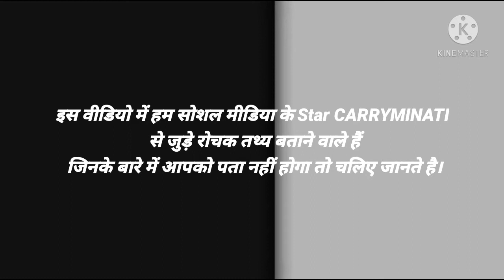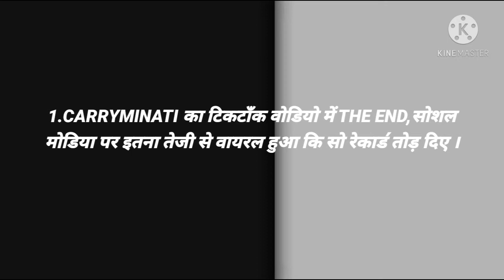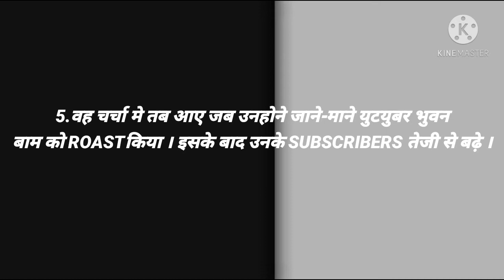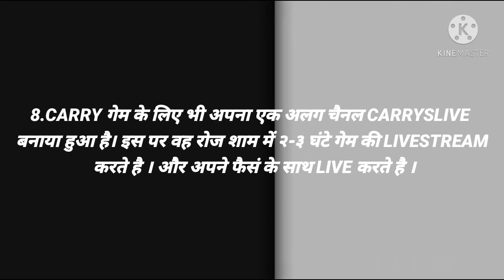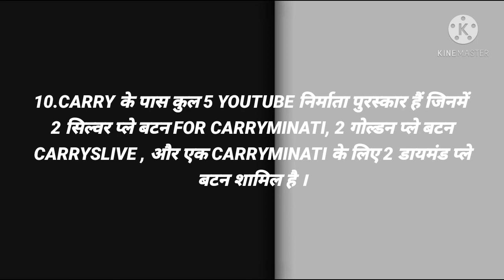Amazing Facts About CARRYMINATI IN HINDI केरिमीनाटी | रोचक तथ्य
Hi

About This Video :- Hello Friends Iss Video Me Aapko CARRYMINATI Ke Baare Me 10 Amazing Facts Share Karne Wala Hun.I Sure Ki Aapko Ye Video Helpful Lagegi.

00:00 Start
00:25 Speak About Birth
00:33 Speak About YouTube Journey
01:02 Speak About CARRYLIVE Channel
01:27 Speak About Ajay Nagar Facts
01:46 Speak About Social Medias Fastest Viral
01:59 Speak About CARRYMINATI Youtube Start At 10th Age
02:06 Speak About 11th Age First Channel Is Steal The Fearz
02:16 Speak About 2nd Channel Is Addicted A1
02:36 Speak About CARRYMINATI Roasting With Bhuvan Bam
02:50 Speak About 1st Video Upload 10th Age
03:08 Speak About Roasting With Ms Dhoni
03:28 Speak About 2and Channel Is CARRYLIVE
03:47 Speak About CARRYMINATI Intersted In Online Gameplan
03:54 Speak About YouTube Awards
04:25 Finish

Your Quaries :-

(1)
(2)Amazing Facts
(3)Interesting Facts
(4) Mother Teresa
(5) Incredible Facts
(6)yalgaar carryminati
(7)Yalgaar
(8)facts about carryminati
(9)carryminati yalgaar song reaction
(10)carryminati biography